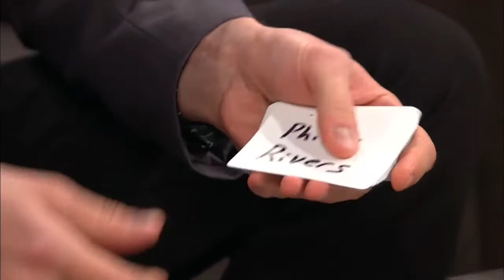Adam Trent on Showtime's "Inside The NFL" - Football magic